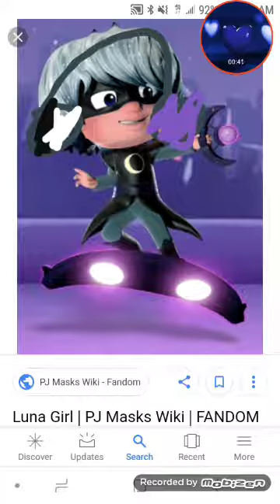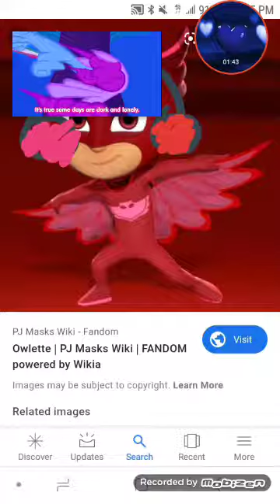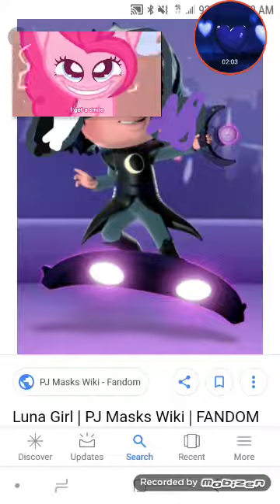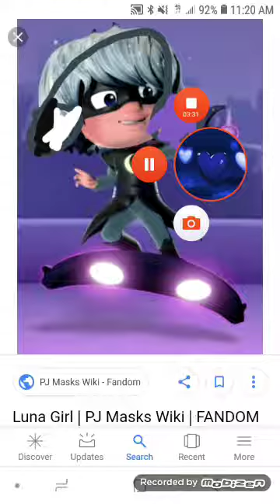Owlette Luna Girl React To Smile HD